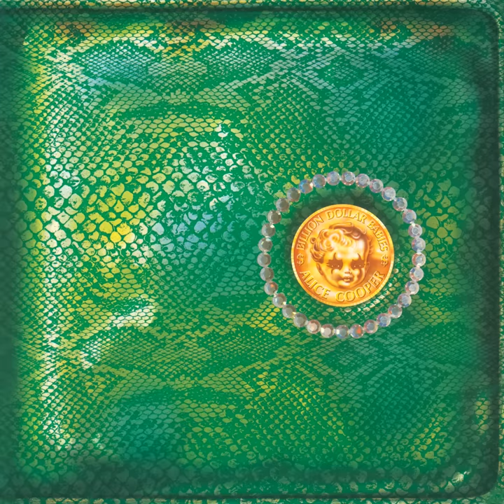Generation Landslide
Generation Landslide · Alice Cooper

Billion Dollar Babies

Lead  Vocals: Alice Cooper
Producer: Bob Ezrin
Bass  Guitar: Dennis Dunaway
Background  Vocals: Dennis Dunaway
Engineer: Ed Sprigg
Engineer: Frank Hubach
Unknown: George Marino
Lead  Guitar: Glen Buxton
Engineer: Jack Douglas
Engineer: Logan Jervis
Guitar: Michael Bruce
Background  Vocals: Michael Bruce
Drums: Neal Smith
Background  Vocals: Neal Smith
Engineer: Peter Flanagan
Engineer: Robin Black
Engineer: Shelly Yakus
Writer: Alice Cooper
Writer: Dennis Dunaway
Writer: Glen Buxton
Writer: Michael Bruce
Writer: Neal Smith